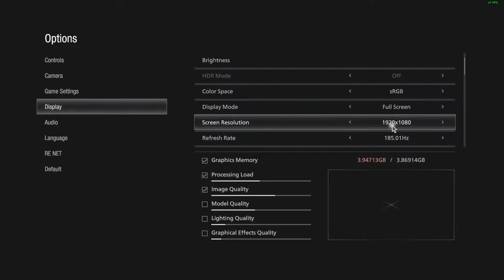Anthony Alvarez Live Stream